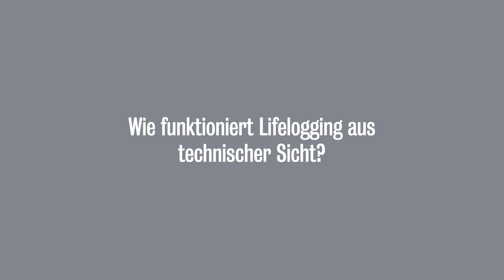Selbstvermessung technischer Sicht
Selbstvermessung technischer Sicht (Schreiber)